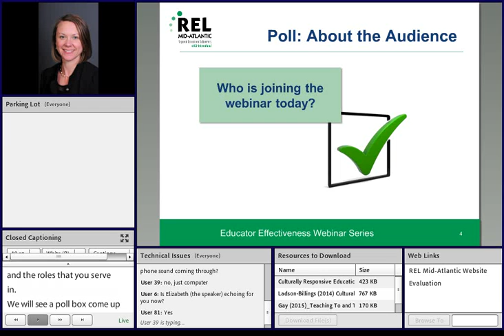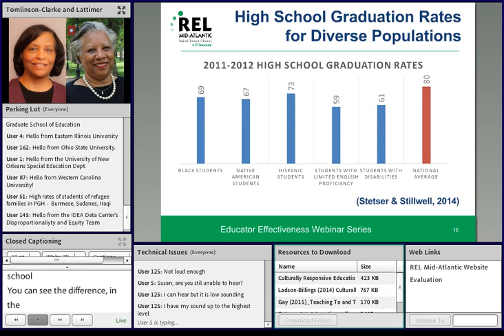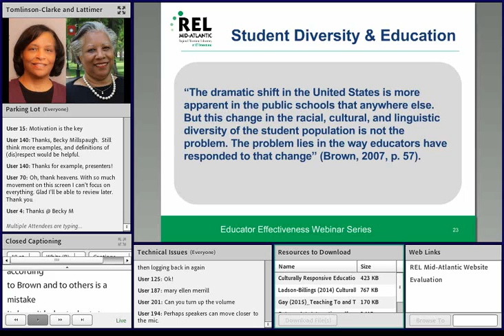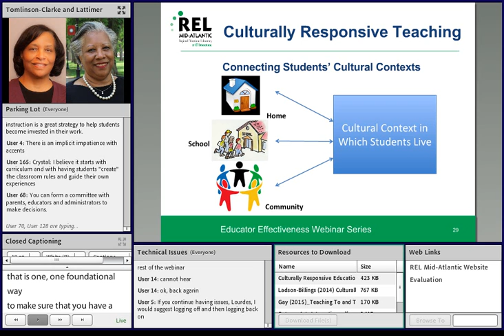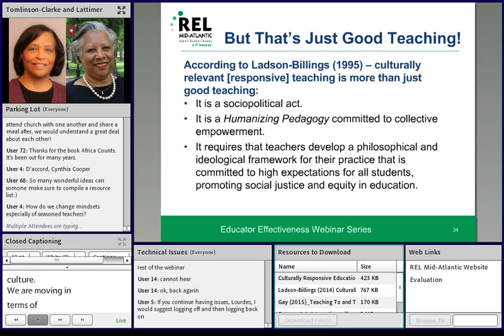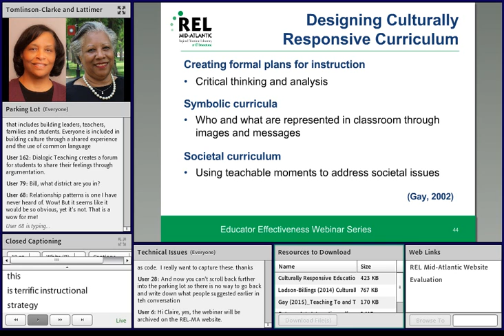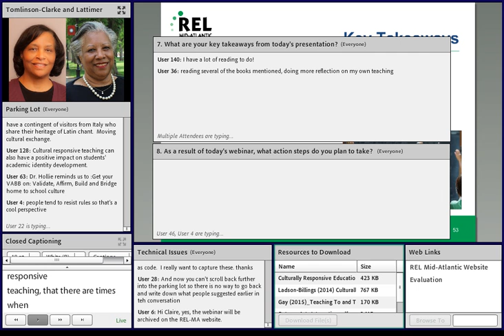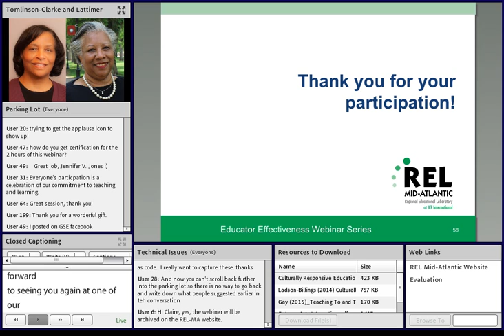Culturally Responsive Education: Addressing Diversity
In this webinar, Dr. Saundra Tomlinson-Clarke and Dr. Penelope Lattimer from Rutgers University summarized the research on effective ways to promote culturally responsive education. Participants explored the impact of a diverse student population on school achievement and shared strategies for meeting the cultural and linguistic needs of all learners.